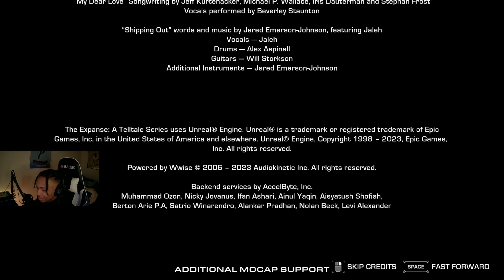TELLTALE IS BACK!!!! The Expanse Playthrough (Episode 1)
Episode 1 Of The Expanse "A Telltale Series"

Other Youtube Channel: Kelvzx

             Kelvzx Gaming

Clementine
AJ
Lee
TWD
TWD Part 5